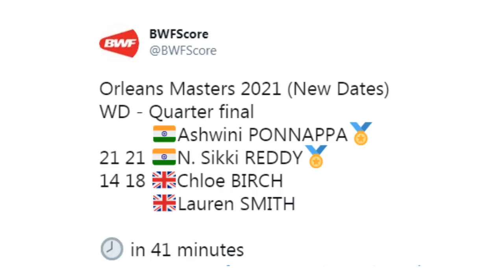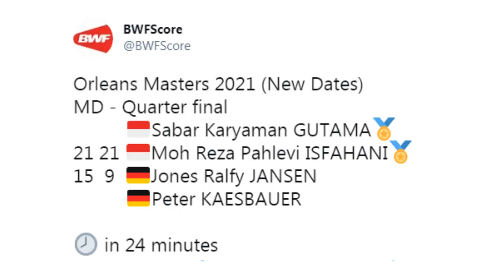SABAR REZA KE SEMIFINAL ORLEANS MASTERS 2021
Sahabat Kece.. dari babak Perempat Final Orlens Masters 2021, wakil Ganda Putra Indonesia Sabar Karyaman Gutama/Muh Reza Pahlevi Isfahani sukses menjadi wakil pertama yang lolos kebabak semifinal.
Ya Sabar /Reza berhasil mengalahkan unggulan 6 Asala Jerman Jones Ralfy Jansen/Peter kaesbauer 21-15, 21-9 dalam durasi  24 menit, ya sepanjang pertandingan jarang sekali terjadi rally rally panjang antara kedua pasangan ini, Sabar Reza lebih sering memainkan bola bola kecil, drive drive khas Indonesia yang ckup menyulitkan lawan dan mendulang banyak poin untuk mereka.
Hasil ini sekaligus membawa mereka kebabak semifinal dan akan berhadapan dengan unggulan 4 Ben Lane/sean Vendy yang lolos cukup mudah ke semifinal usia lawannya Joshua Magee/Apul Reynolds memutuskan mundur karena cidera dalam posisi 21-7, 9-2

Sumber : Youtube  Federation Francaise Badminton